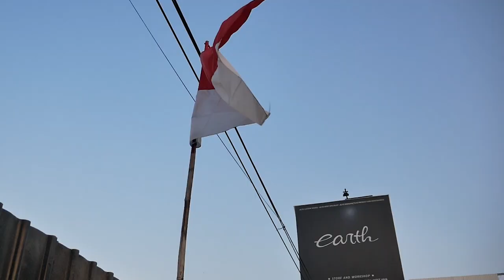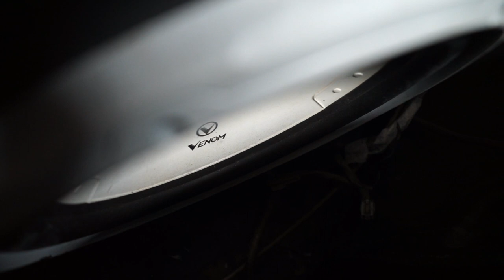UPDATE PROJECT MITSUBISHI ETERNA GTI RESTORASI BUAT BOKAP, KARATNYA SADIS SAMPAI BOLONG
HELLO EARTH!
DI VIDEO KALI INI KAMI UPDATE MOBIL BUAT BOKAP ALVIN NIH YAITU MITSUBISHI ETERNA GTI YANG SUDAH TERONDOL DAN KARATNYA BANYAK BANGET NIH GUYS SAMPAI PADA BOLONG , YUK GUYS KEPOIN